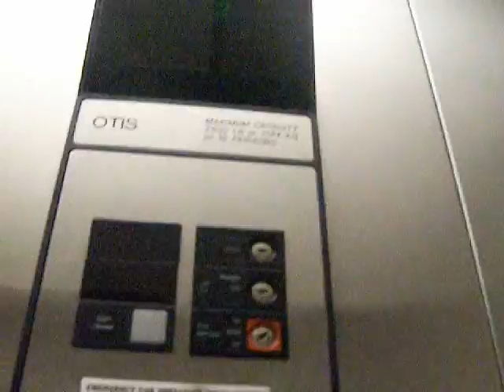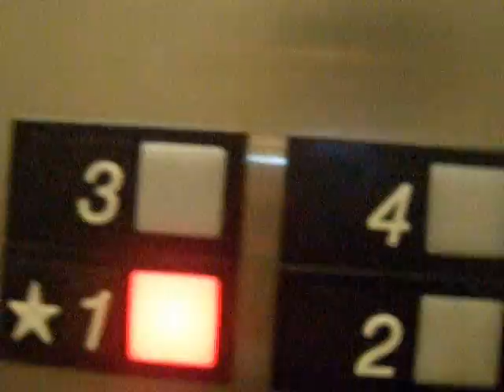Otis Elevator at the Clarion Inn in Cornelius, NC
It's an Otis